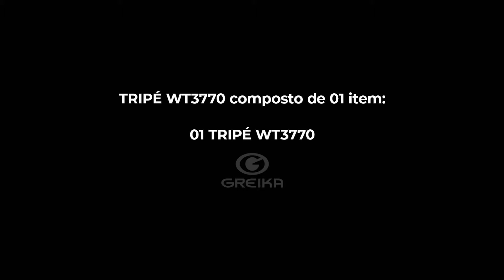Tripé Amador WT3770 | Review Greika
***Compre diretamente nas LOJAS REVENDA. Acesse

Tripé em alumínio anodizado possui 3 secções, elevador central que garante a estabilidade do produto, manoplas individuais que definem os ângulos com travamento direcional, um suporte de mão para dar firmeza e também para manusear o tripé de um local a outro, um gancho para suportar bolsa ou acessórios, um engate e bolha de nível embutida.